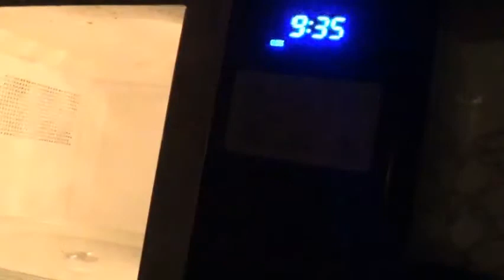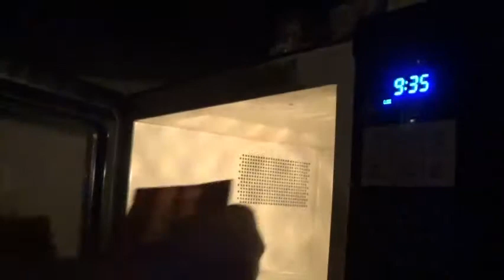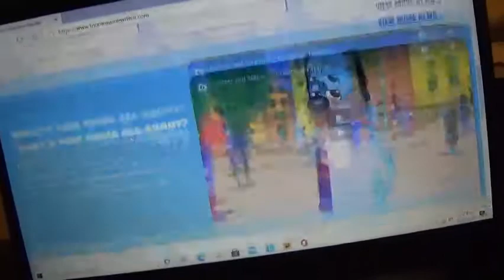My ChildHood Game Addiction!